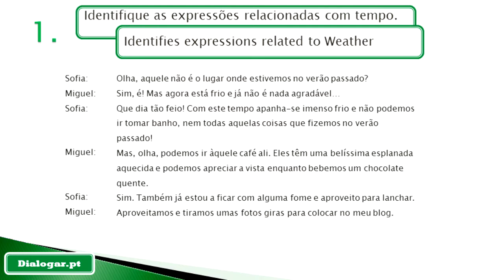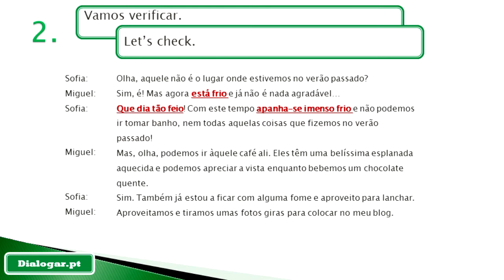Learn Portuguese | Listening Comprehension A1-A2 | WEATHER IN CONTEXT #2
Learn Portuguese | Listening Comprehension A1-A2 |#1

The video offers a targeted training through texts to the listening comprehension to the most important everyday topics and lectures - especially suited for learning portuguese. Train your listening comprehension portuguese A1 to A2.